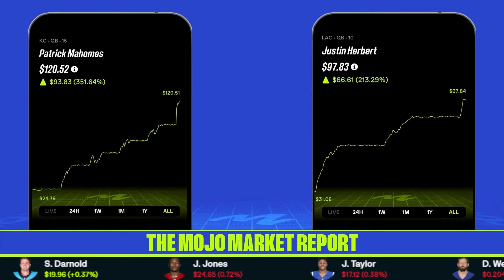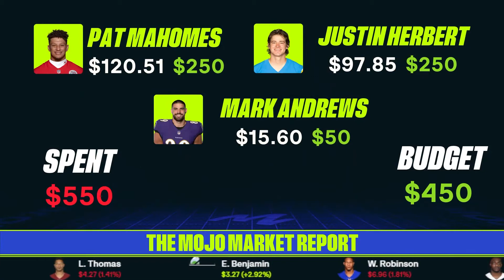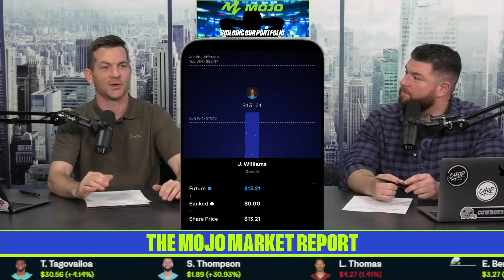The Mojo Market Report | 10.13.22 | Building Our Mojo Market Portfolio!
The Mojo Market Report is back on a football Thursday as Dave Sturchio & Chris Gueci of @ChopSportsMedia get set for Thursday Night Football between the Commanders and the Bears. Before they get there, it's time to build our portfolio. Dave has handed Chris $1,000 to spend in the Mojo Market. Where is he investing this cash? Are the obvious answers of Patrick Mahomes & Justin Herbert enough to set you up long term? This portfolio is wide receiver heavy featuring the likes of Alec Pierce, Jaylen Waddle & Jameson Williams! Did Chris take two Jet RBs? It's all here today plus our plays tonight for the TNF matchup!